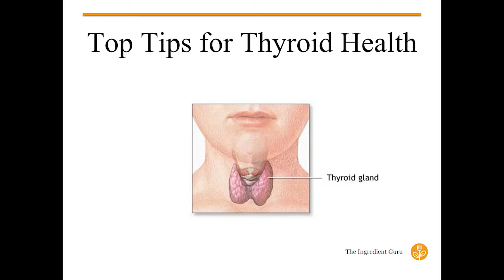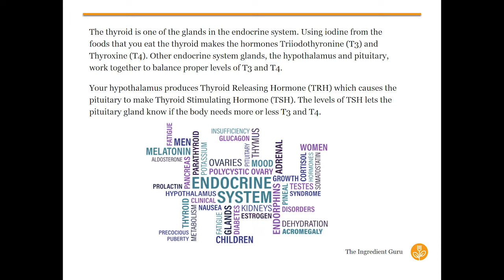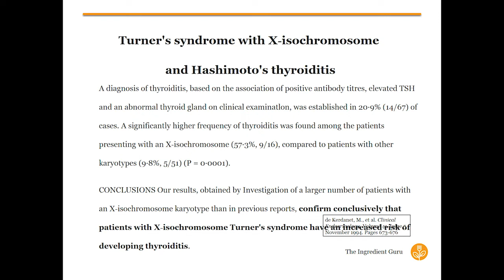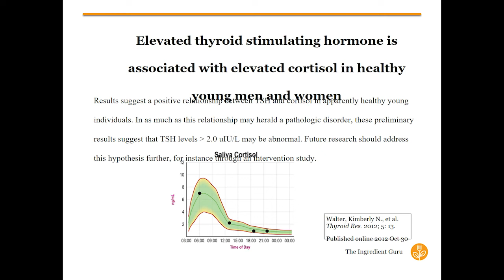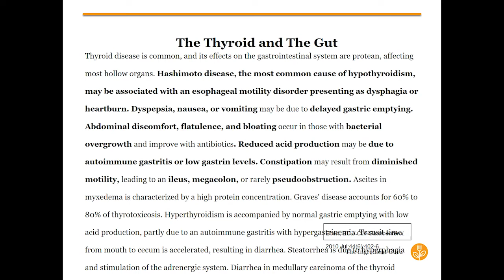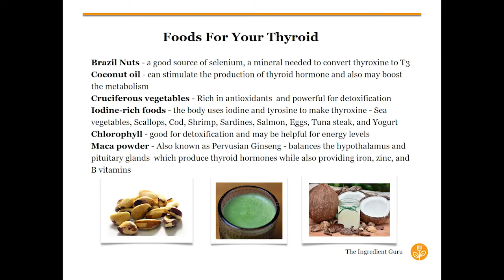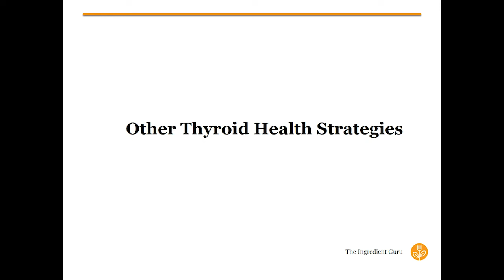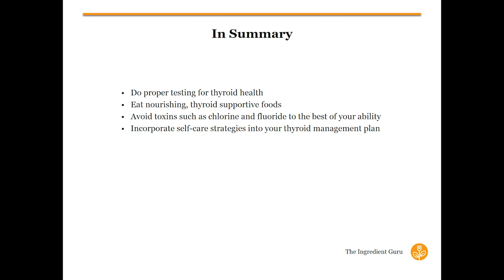Tips for Thyroid Health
Keeping your thyroid healthy is important for those with Turner syndrome.